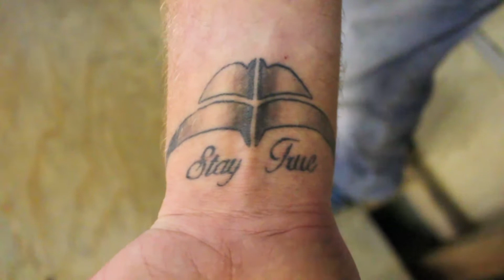A RAD moment with Craig Nogler